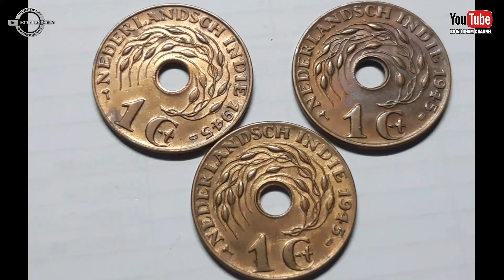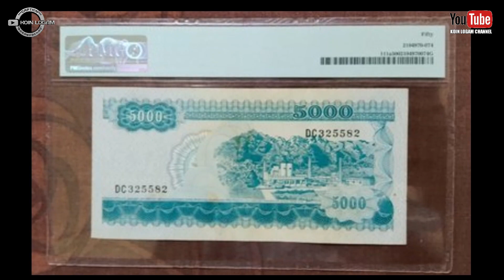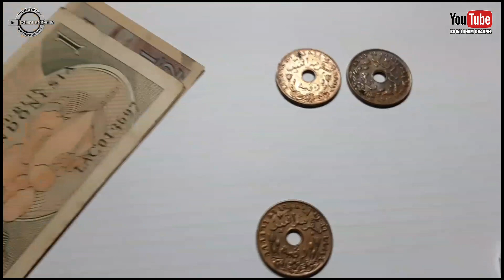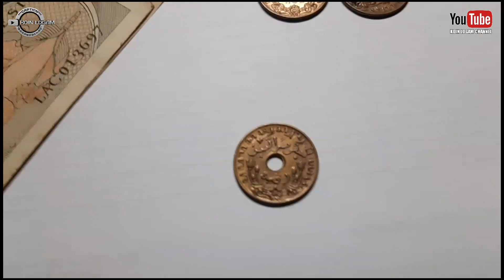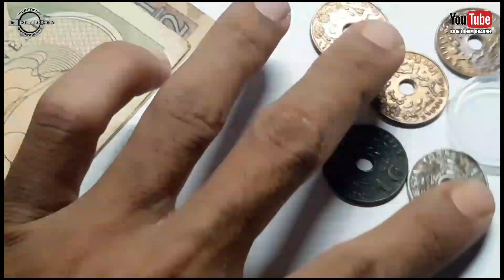HARGA UANG KUNO TERMAHAL TERGANTUNG KONDISI || KOIN LOGAM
Harga Uang Kuno Termahal tergantung kondisi, semakin bagus barangnya semakin mahal harganya, semakin jelek barangnya semakin murah harganya.